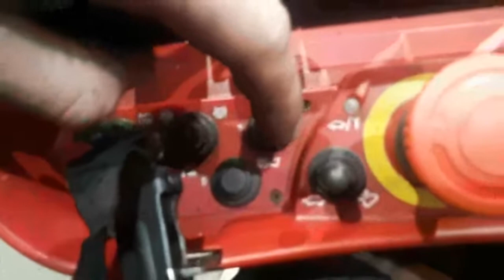GRÚA usada vendida PALFINGER PK 14502 SH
Grúa PALFINGER 14502 SH probada y revisada en bancada. Con 3 prolongas hidráulicas. Por radio SCANRECO de 8 funciones. Cabrestante incluido: Palfinger KBW006, 2.000 Kg.  Jib incluido: J103 SK-A (700 Kg.) con 3 hidráulicas, 2 manuales. Estabilizadores grúa: Extensibles hidráulicos, rotantes hidráulicos a 180º. Peso grúa: 2.650 Kg. y dimensiones: 2600x1200x2500 mm. y 2 funciones suplementarias para jib/accesorios.